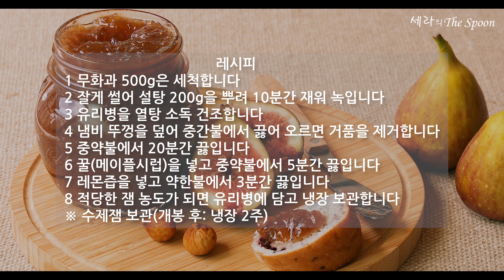무화과잼(Fig Jam) 만들기 파는 것 보다 맛있게! 무화과 먹는 법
제절 무화과로 무화과잼 만들었어요.
무화과 1kg 샀는데요. 장마철이라 과육이 무르려고 해서 반은 얼른 무화과잼만들기 했어요.
잼을 만들면 오래 두고 먹을 수 있고요. 무화과 씨가 톡톡 씹히는 식감이 새롭고 달콤한 맛에 무화과 특유의 향기가 더해져 또 다른 매력을 느낄 수 있어요. 무화과먹는법 무화과요리 로 무화과잼 추천드려요.
무화과잼은 꿀이나 메이플시럽과 잘 어울린답니다. 설탕과 메이플시럽을 섞어 만들었는데요. 백화점에서 파는 수입 무화과잼 보다 훨씬 맛있고 고급스러운 풍미가 정말 좋아요.
아침에 무화과잼 바른 토스트에 커피 한 잔 하면서 기분좋은 하루를 시작하세요!

: 레시피 참고 :
블로그 :
 세라의The Spoon

: 레시피 :
무화과잼 파는 것 보다 맛있게~ 무화과잼 만들기!

: 무화과잼 재료 : 400ml 1병 기준
◆ 무화과잼
무화과 500g (과육과 껍질 포함)
설탕(자일로스) 200g
꿀(메이플시럽) 50g

◆ 무화과 세척
식초물(물 1컵 + 식초 1큰술)

※ 무화과 1 : 설탕과 꿀 0.5 비율입니다. 장기 보관할 경우 1 : 1 비율로 만드세요.
※ 레몬즙은 천연 방부제 역할을 합니다. 과일의 색상을 선명하게 하고 펙틴 성분의 응고를 도와줍니다.

: 레시피 :
 난이도 하/잼 만들기 1시간 (끓이기 30분)

1 무화과 500g은 세척합니다
2 잘게 썰어 설탕 200g을 뿌려 10분간 재워 녹입니다
3 유리병을 열탕 소독 건조합니다
4 냄비 뚜껑을 덮어 중간불에서 끓어 오르면 거품을 제거합니다
5 중약불에서 20분간 끓입니다
6 꿀을 넣고 중약불에서 5분간 끓입니다
7 레몬즙을 넣고 약한불에서 3분간 끓입니다
8 적당한 잼 농도가 되면 유리병에 담고 냉장보관합니다
※ 수제잼 유통기한(개봉 전 : 실온 2개월/개봉 후 : 냉장 2주)